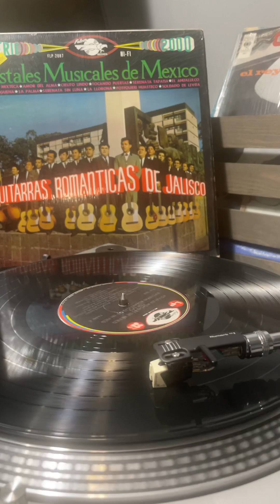Cielito lindo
Guitarras romanticas de Jalisco. Vinilio